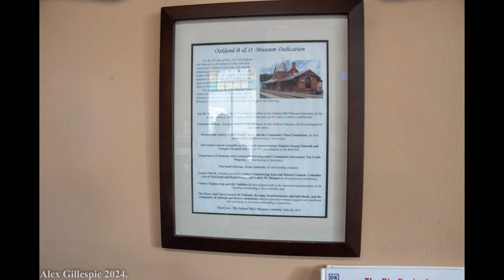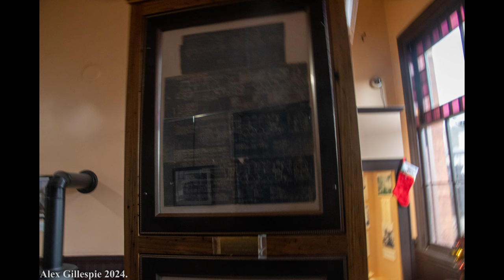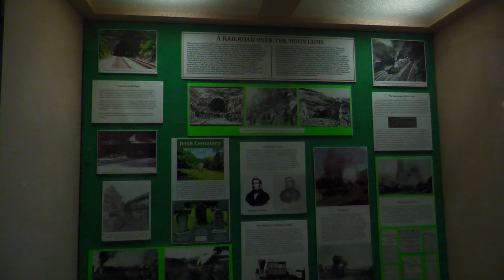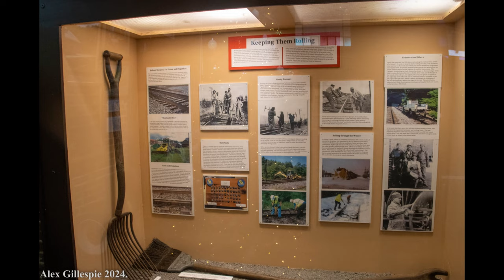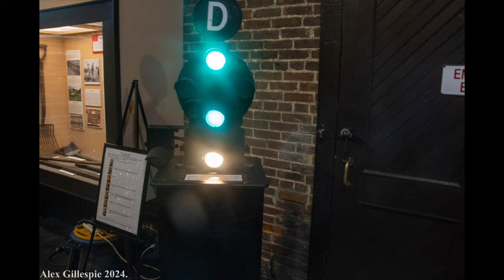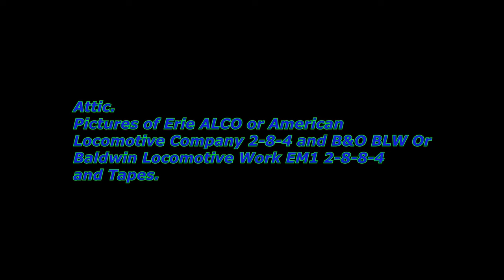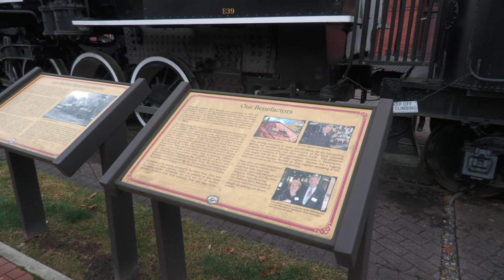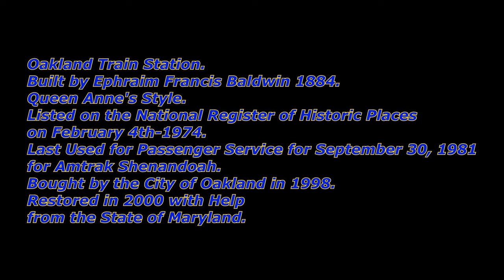A Visit to the oakland Railroad Museum! 12 17 23!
"Like" us on Facebook!
Follow us on Flickr!
On Sunday December-17th-2023,I Visited the Oakland Railroad Museum in Oakland, MD.
There was a lot of cool stuff, both inside and outside. B&O 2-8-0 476 was outside, along with Caboose C2884, B&O Boxcar and a Working CPL or Color Position Light.

Info 0:00

Oakland Railroad Museum.
1884 Baltimore and Ohio Station
Oakland, MD.
Inside First.0:17
Gift Shop/Ticket Office.

Waiting Room.02:27
China, Furniture, Uniforms, and History of Railroad's Past.

B&O Freight Hitchcock Tunnel 03:18
Painting 03:14
 plus Description.

CSX Train at Altamont, MD.03:59

Mannequin in Uniforms.04:10

Steam Locomotive Blueprints.07:07

Deer Park Hotel,A Mountain Oasis. 11:29
Built 1873. Closed 1929.

Railroads of Garret County.13:22
Arrives 13:29

Over the Mountain.16:39

John Work Garrett 17:58
Arrives 18:07
 (July 31, 1820 - September 26, 1884).
President of the Baltimore and Ohio Railroad.
From 1858 to Circa 1884.
Civil War Hero.

Lady Mary Elizabeth Garrett (March 5, 1854 – April 3, 1915).20:08
Arrives 20:18
Suffragist andPhilanthropist.
Donated Money to the start the
Johns Hopkins School of Medicine in 1893.
On the condition that the school would accept female students
 "on the same terms as men".

Nothing Could be finer then Dinner in the Diner...21:58

Flowers and Menu.23:03
Arrives 23:10

Chair/Locomotive Bell/Railroad Morse Code,Oakland Traim
Derailment Photos,
Painting of The Station, Thomas Viaduct Picture.24:12
Arrives 24:21

Keep them Rolling.25:25
Arrives 25:31

Baggage Room.
The World of Model Railroading,Model Trains,
Milk Cans, switch lantern.26:32
Arrives 26:39

Dwarf Signal Aspects Sign.33:37
Arrives 33:47

Dwarf Signal Medium Clear.34:08
Arrives 34:18

Dwarf Signal, Stop Signal.34:39
Arrives 34:45

Dwarf Signal, Medium Approach.35:05
Arrives 35:12

Dwarf Signal, Medium Approach Medium.35:31
Arrives 35:41

Dwarf Signal Clear Signal.36:03
Arrives 36:11

Video of the Signal.36:39
Arrives 36:47

Model Railroad Layout.38:35
Arrives 38:44

Miscellaneous Paintings and Christmas Tree.41:43
Arrives 41:55

Attic.
Pictures of Erie ALCO or American
Locomotive Company 2-8-4 and B&O BLW Or
Baldwin Locomotive Work EM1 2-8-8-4
and Tapes.43:09
Arrives 43:17

B&O Q4 2-8-2,
Command Performance 1871 Cumberland
MD Station and Hotel demolished 1971.
New York Central 20th Century Limited and Tapes.44:33
Arrives 44:45

Outside Exhibits.
Baltimore & Ohio BLW 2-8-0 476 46:07
Built December 2020.
Arrives 46:21

Built as Jonesboro, Lake City and Eastern Railroad
as #40, and became #76 when that railroad was acquired by
the St. Louis-San Francisco Railway (Frisco)
 After performing freight service for years,
 the engine was sold in 1947 to the
 Mississippian Railway where it retained the
 Frisco number.
Following several further changes in
ownership, the engine was
acquired by the
Oakland B&O Museum in 2018
where it was renumbered
 and relettered as the
 Baltimore & Ohio 476 as
 representative of a
typical B&O locomotive
The B&O did run 2-8-0 steam engines as its
Class E locomotives.
The tender mated with the locomotive was previously in
operational service with the
 Arcade & Attica Railroad's Engine #18,
and was acquired by the museum in 2018 in a swap.

Our Benefactors.49:26
Arrives 49:36

CPL or Color Position  Light.50:23
Proceed at Reduced Speed.
Arrives 50:36

CPL Clear Signal.51:01
Arrives 51:11

CPL Approach Signal.51:32
Arrives 51:42

Video of the CPL.52:30
Arrives 52:39

B&O Caboose 2884 and Boxcar.55:26
Arrives 55:31

Fountain and Signs.57:52
Arrives 58:01

Oakland Train Station.59:41
Arrives 59:56
Built by Ephraim Francis Baldwin 1884.
Queen Anne's Style.
Listed on the National Register of Historic Places
Last Used for Passenger Service for September 30, 1981
for Amtrak Shenandoah.
Bought by the City of Oakland in 1998.
Restored in 2000 with Help
from the State of Maryland.

Sign about Station at 01:01:42